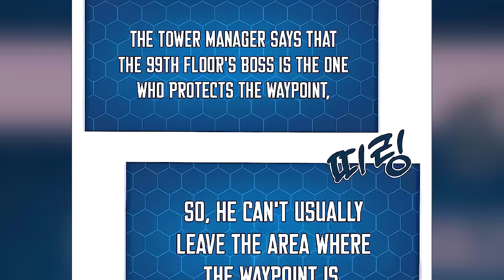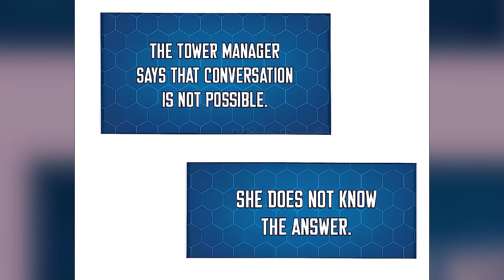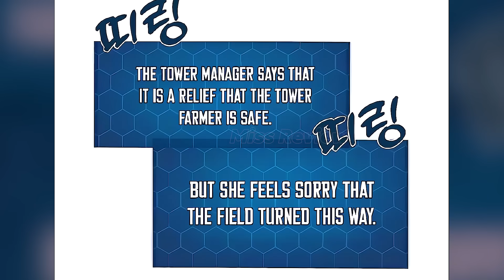review truyện tranh LÀM NÔNG DÂN TRONG TÒA THÁP THỬ THÁCH Tập 48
REVIEW TRUYỆN TRANH Full Bộ: LÀM NÔNG DÂN TRONG TÒA THÁP THỬ THÁCH 48
hỗ trợ Miss ở đây bạn nhé:

00:01 Miss Review truyện tranh
11:15 LÀM NÔNG DÂN TRONG TÒA THÁP THỬ THÁCH 48